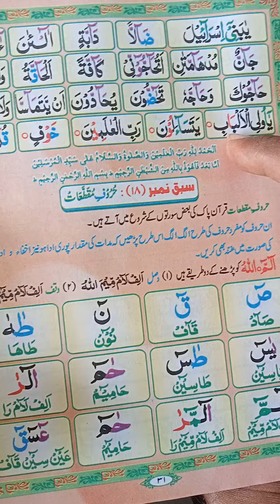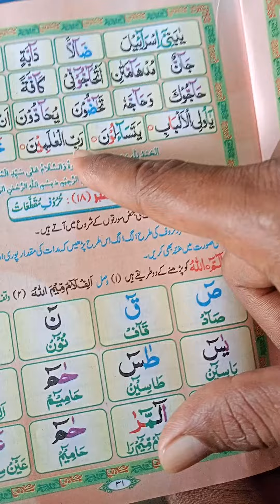Lesson no 17 complete raed and listen مدنی قاعدہ سبق نمبر 17